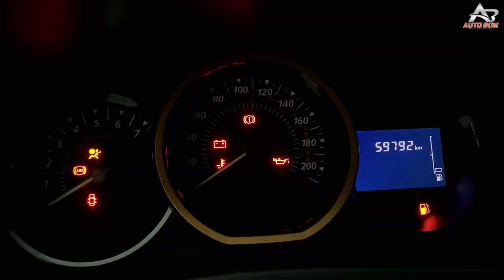Sandero Stepway 1.6 Flex 16V Impecável!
Carro simplesmente sem detalhes, interior impecável sem desgastes! Lataria sem amassados ou arranhados. Excelente opção para família e excelente para viajar por seu amplo espaço interno e seu conforto. Atende as necessidades tanto na cidade quando Off Road! Vem equipado com ar-condicionado digital, retrovisores elétricos, vidros elétricos nas 4 portas, controle automático de velocidade, volante multifuncional, multimídia com tela de 7 polegadas com conexão USB, bluetooth e GPS, informação do transito em tempo real, sistema start-stop muito mais... Venha vê-lo de perto e fazer um teste drive, impossível não gostar! Não há dinheiro que pague a SEGURANÇA de comprar um seminovo com TRIPLA GARANTIA na Autobom Multimarcas!